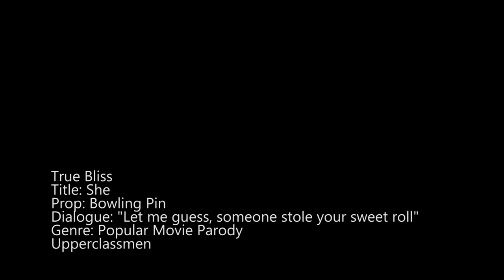She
An honorable mention in the 2014 Ohio University 48 Hour Shootout. A loose parody of Spike Jonze's Her.

Title: She
Genre: Popular Movie Parody
Prop: Bowling Pin
Line: "Let me guess, someone stole your sweet roll"

Justin Ogden - Director, Co-writer
Sam Speck - Director of Photography, Writer
Taylor Patterson - Editor, Producer, Sound Recorder
Jude Jatau - Original Music Composer
James Shannon - Gaffer

Tim Wass - Timothy
Nina De Salvo - Sarah